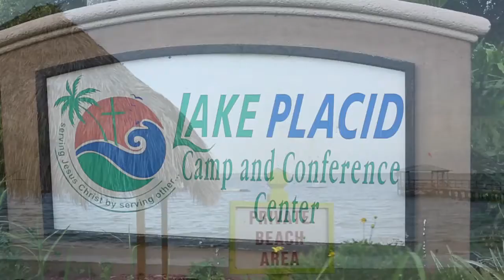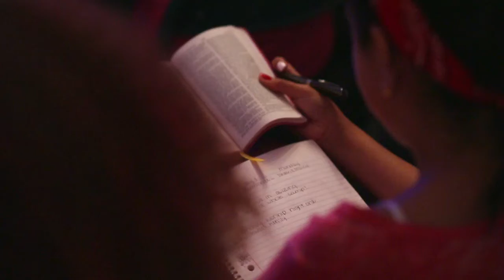REMIX // Middle School Day 1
Camp Remix 2013 // Middle School Day 1 // CampRemix // IdlewildStudents.com